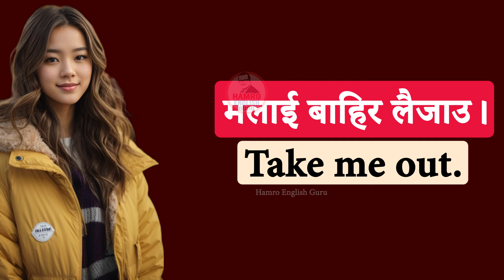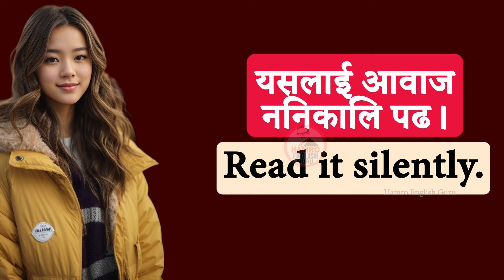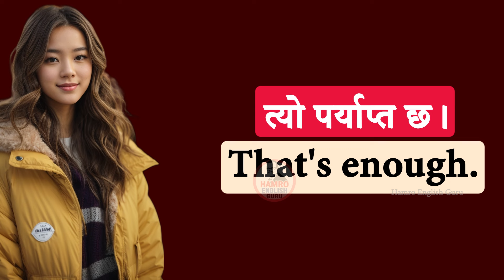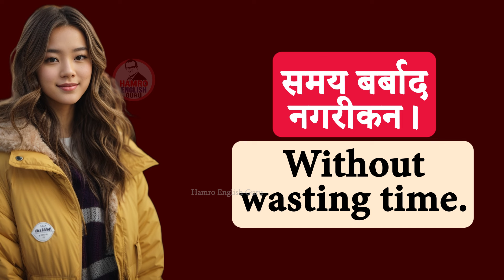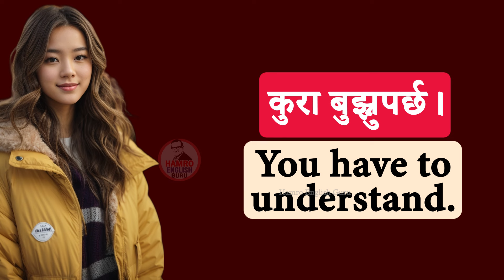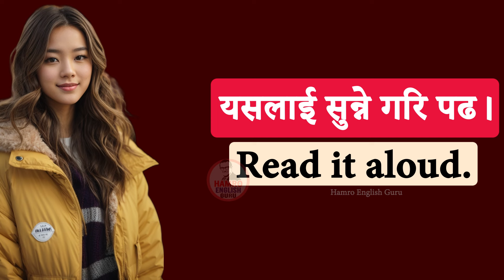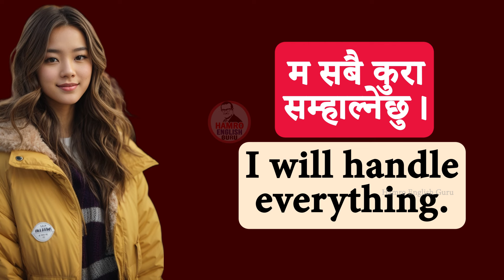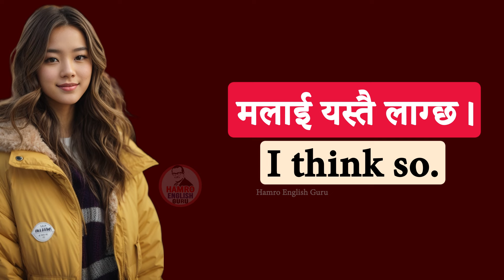पहिले दिन Day 1 बाट अंग्रेजी बोल्न सिक्न English Speaking Course | English Speaking Practice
थाहा हुनैपर्ने English को प्रश्नउत्तरहरु Basic English Speaking Practice with Daily Use Nepali वाक्य